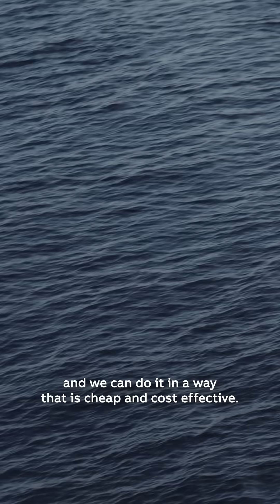How do we seize the full potential of offshore wind?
Wind energy has been around since the 1980s, but it's full potential hasn't yet been realised. We know that it presents a significant global opportunity, but how do we harness it?

Listen to the latest episode of the Process Automation podcast, where host Fran Scott and expert guests discuss the technologies that could help offshore wind scale up and meet increasing energy demands.